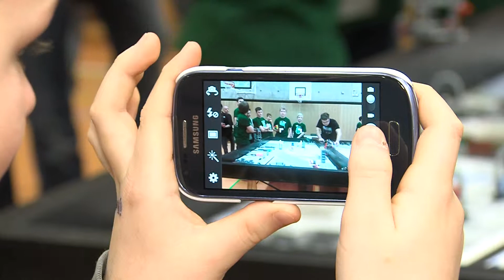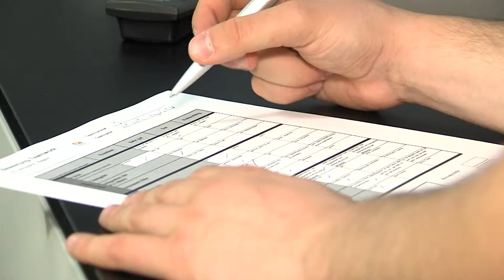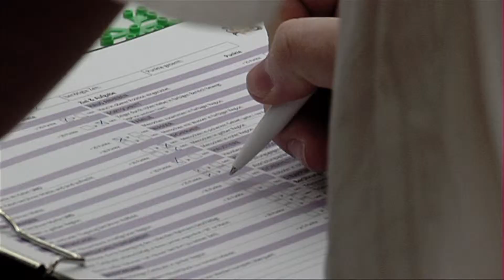20131118 First Lego League 2013